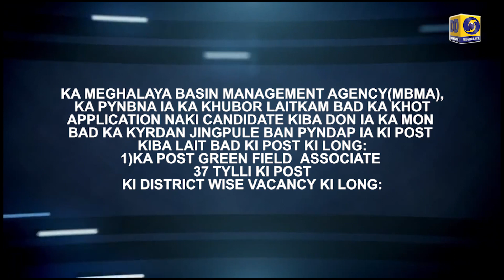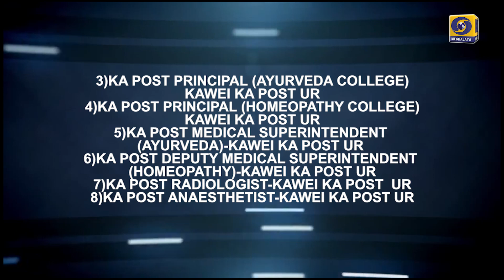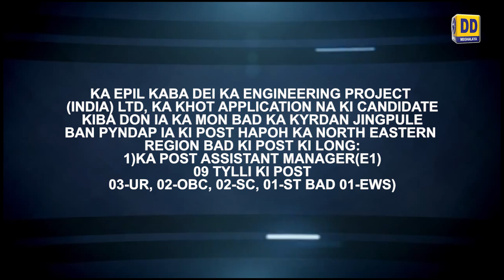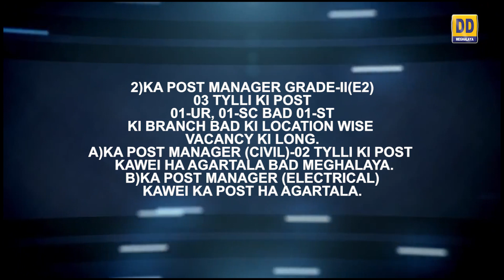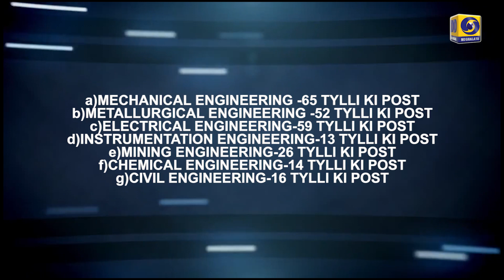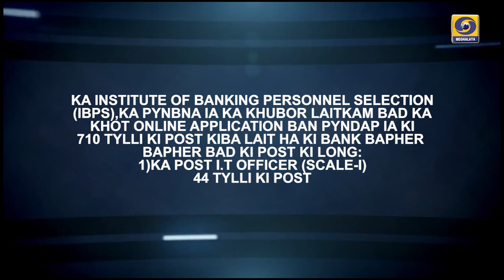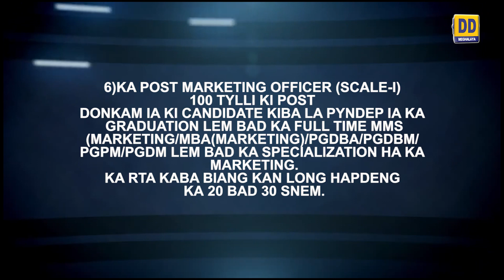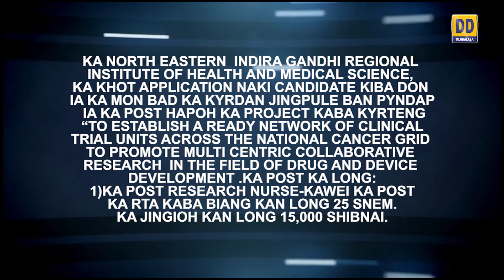KI KHUBOR LAIT KAM 20th NOVEMBER 2022